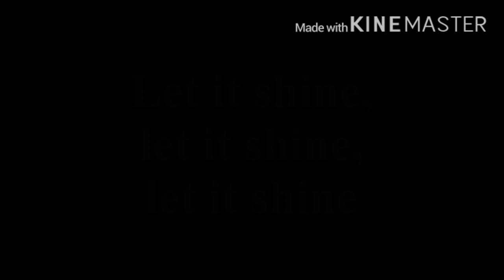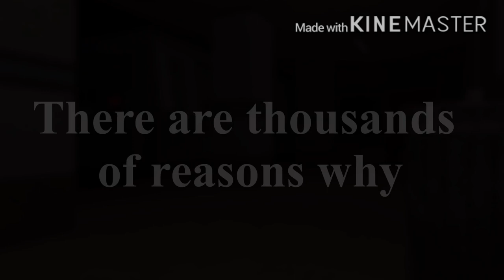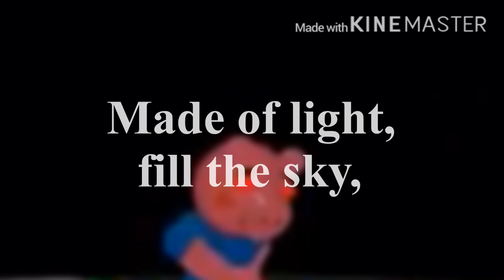Angel - Emma Duncan ft. Matthew Bell (Piggy Credits Soundtrack) Lyric Video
Soon I'll be making one more lyric video of Piggy's Chapter 12 Boss Battle soundtrack so make sure to subscribe and click the bell so you'll get notified when I upload it!!